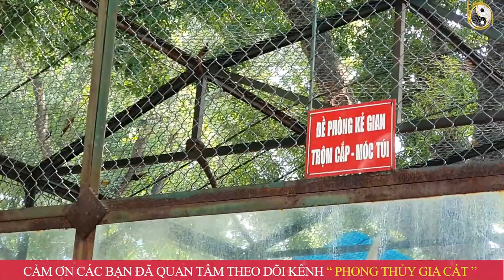"TIẾT LỘ SỰ THẬT"4 Con Giáp MAY MẮN NGÚT TRỜI tiền rơi Trúng Đầu Trúng Số Giàu Sụ 3 Ngày Đầu T/10 ÂL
01. Linh phù giải hạn
02. Hồ lô hóa giải Ngũ Hoàng
03. Mai Hoa Phú Quý
04. Gương bát quái tinh cầu
05. Kim bài thái tuế 2023
06. Vòng tam hợp Dần Ngọ Tuất
07. Vòng tam hợp Thân Tý Thìn
08. Vòng tam hợp Hợi Mão Mùi
09. Vòng Tam Hợp Tỵ Dậu Sửu
10. Bát bảo tâm kinh
11. Minh Quang pháp bảo cầu
12. Minh Quang pháp bảo lục giác
13. Tỳ Hưu Lộc Tài (Đồng)
14. Tỳ Hưu Khai Vận ( Bạch Ngọc)
15. Bách Niên Tụ Tài ( tụ tài lộc)
16. Song long ngọc ấn ( ấn thăng quan)
17. Kim bài ngũ Lộ Thần Tài
18. Hồ lô bình an ( treo xe)
19. Móc khóa văn xương
20. Ống bút văn xương gỗ đào
21. Bút văn xương gỗ đào
22. Bút văn xương gỗ đào nhỏ
23. Hoa mai kim tiền ( mạ vàng )
24. Các vật phẩm phong thủy khác